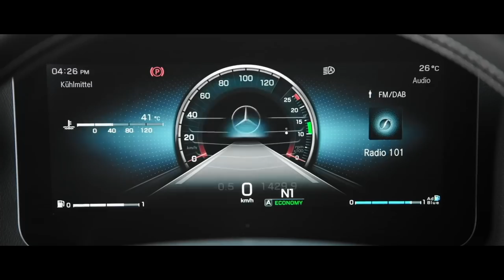Wensink Automotive - Ga jij mee?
Laurens Stigter, CEO van Wensink Automotive, neemt je graag mee in een terugblik naar de vorige jaren en blikt vooruit op de toekomst.